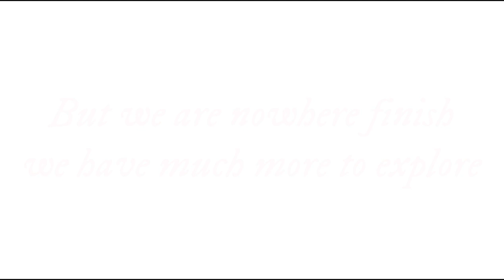Abandon V [Holy Cross 1837] Trailer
The return of Abandon V with a new exploration